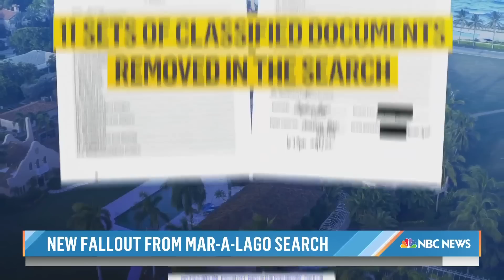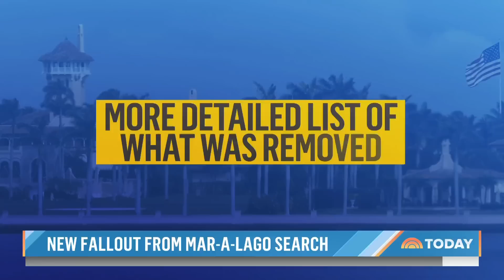Judge Signals She’s Likely To Back Trump Request For Special Master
A Florida federal judge says she is prepared to grant Donald Trump’s request for a special master, giving the Department of Justice until Tuesday to respond with a more detailed list of what was removed from Mar-a-Lago and where the documents are now. NBC’s Kelly O’Donnell reports for TODAY.